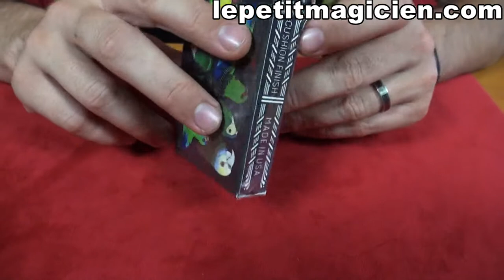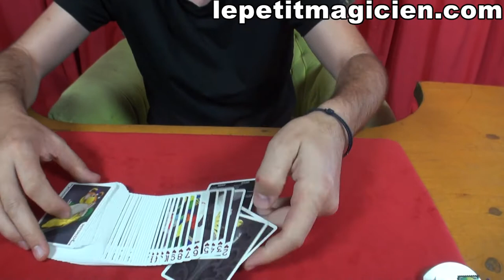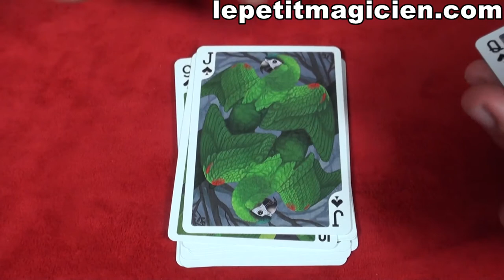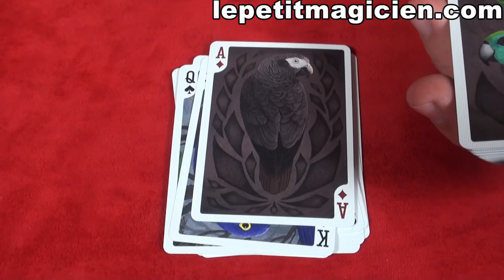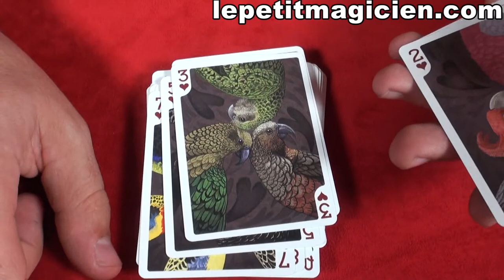Bicycle Parrot - Playing Cards - lepetitmagicien.com